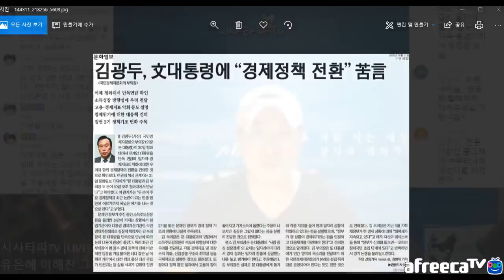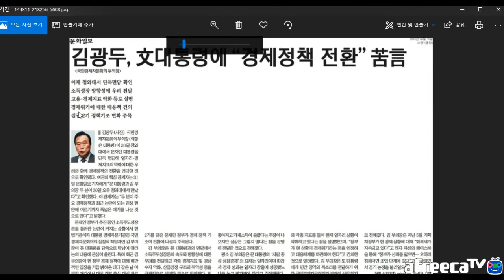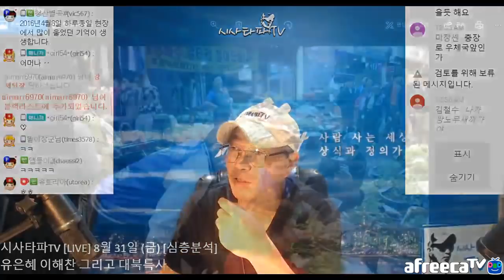시사타파TV [LIVE] 8월 31일 (금) [심층분석]-"유은혜 이해찬 그리고 대북특사"